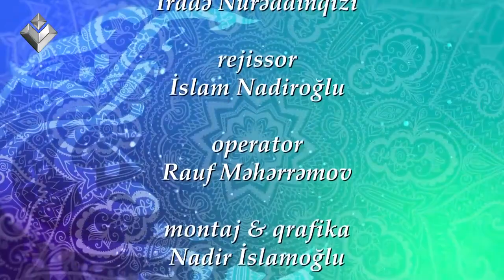Fəlsəfə – İlahiyyatda və psixologiyada İnsan mövzusu